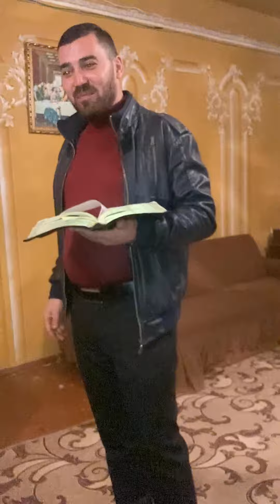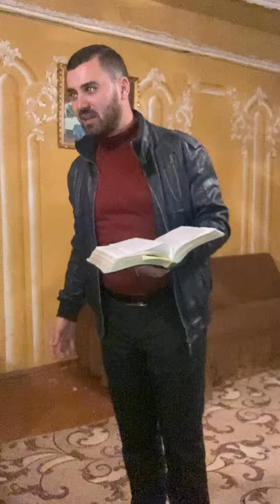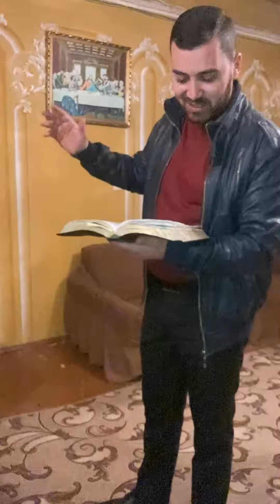Սաղ. 27:14: "Սպասի՛ր Տիրոջը. թող սիրտդ պինդ և զորավոր լինի, և սպասի՛ր Տիրոջը։"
Սիրելիներ, եթե կամենում եք դառնալ գործընկեր և ձեր նվիրատվություններով ու զոհաբերություններով աջակցել մեր ծառայությանը՝ կարող եք կատարել փոխանցում հետևյալ տվյալներով.

Converse Bank
* Դրամային հաշիվ (AMD)